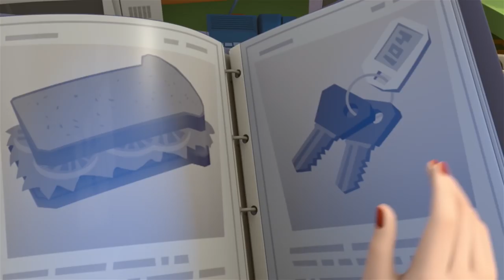The Fixies | The Copy Machine | Animation